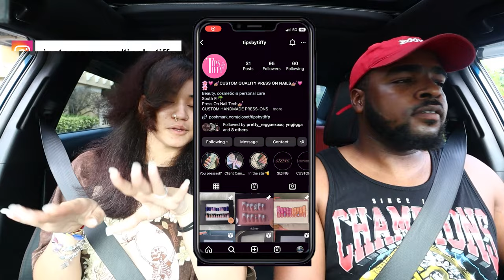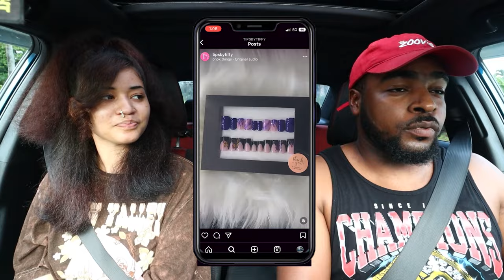ZENDAYA TOOK A RIDE IN MY TURBO HONDA CIVIC! *100+ MPH PULL*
We got our first reaction since Dusty being boosted! I took my brother girlfriend aka ZENDAYA for a ride in my 500hp Civic Si

Tiffany IG: @tipsbytiffy

Hybrid Racing
 Use "ZOOVIE" to save some $$$